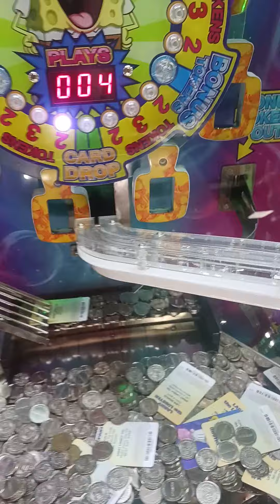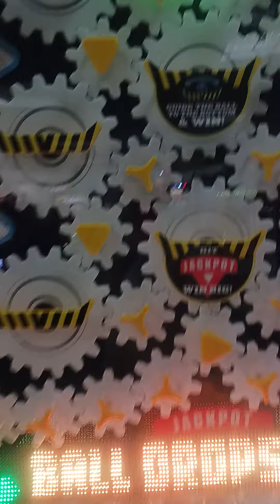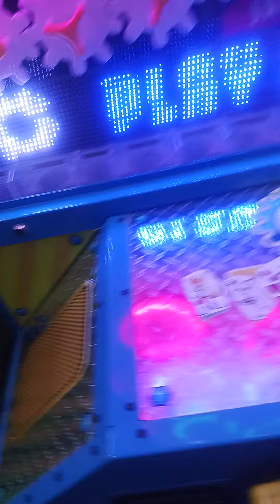yodely guy goes to chuck e cheese season 6 episode 7 part 1